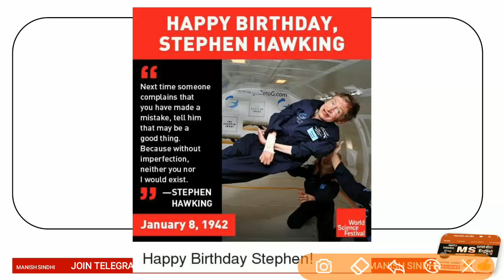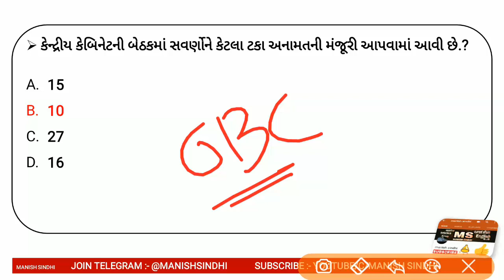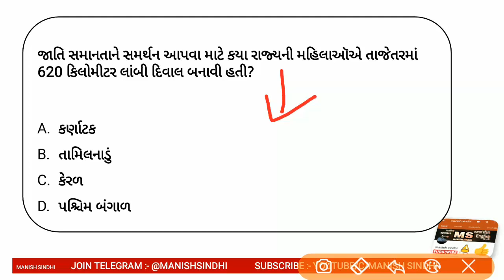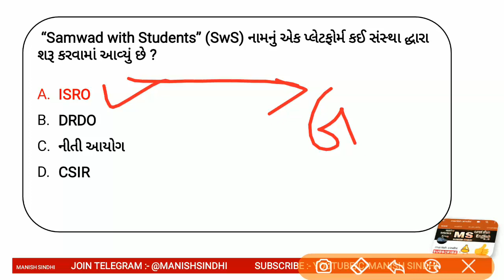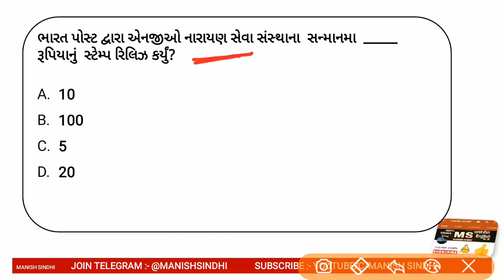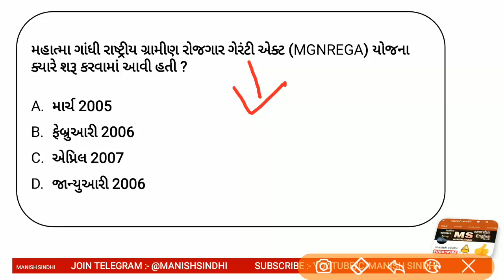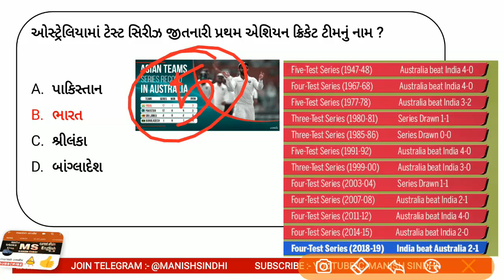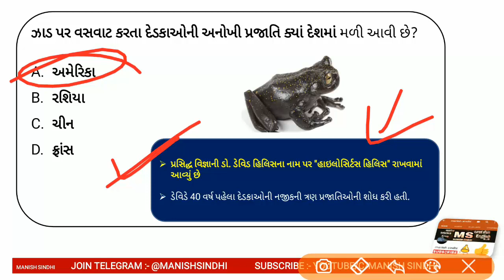Current Affairs in Gujarati- 8 January 2019 by Manish Sindhi l GK in Gujarati 2018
Current Affairs in Gujarati 8 January 2019

In this lecture, we discuss the important news articles for the 8 January 2019 The aspirants are advised to watch the entire video lecture for better understanding